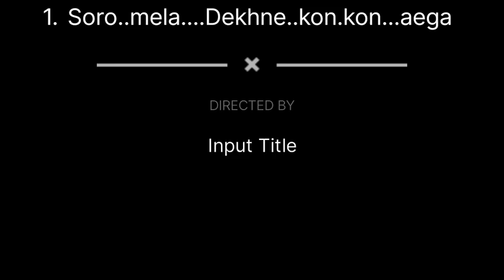##shoat ....video ,,tractor soro.Gi